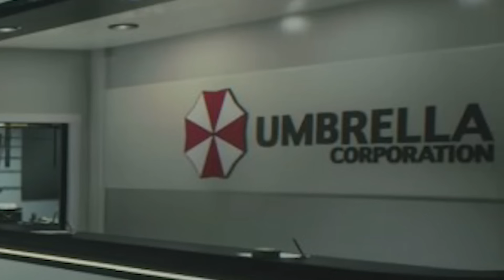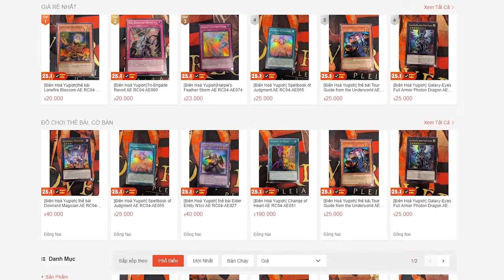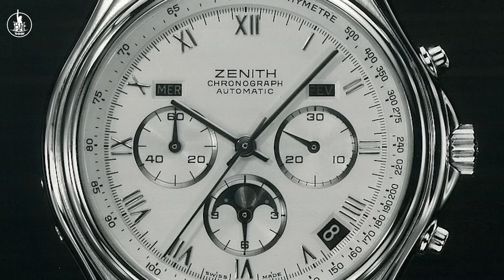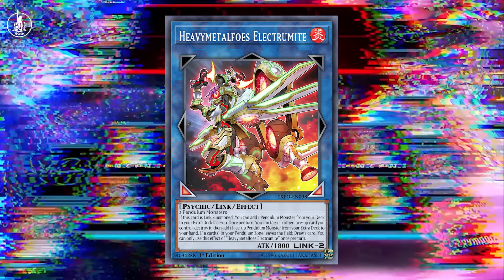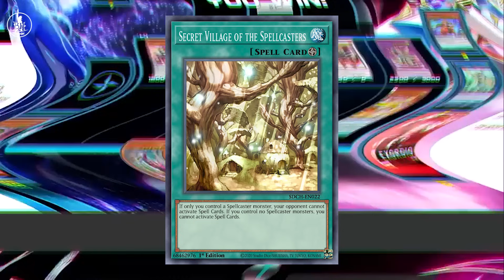TỔNG QUAN VỀ TỘC BÀI PENDULUM MAGICIAN | BIÊN HÒA YUGIOH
Bước qua cánh cổng ánh sáng, hướng thẳng lên bầu trời, Pendulum Magician!
Tổng quan tộc bài Pendulum Magician dưới sự sản xuất của team LDM
Mở đầu: 00:00
Giới thiệu: 01:03
Bộ bài: 03:03
Lối chơi: 16:39